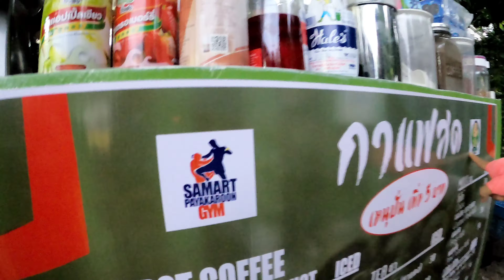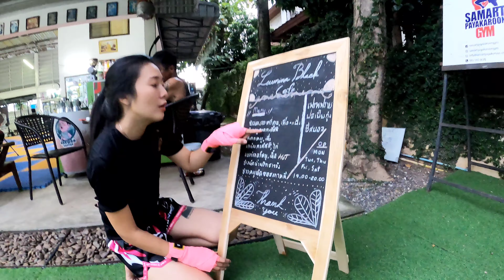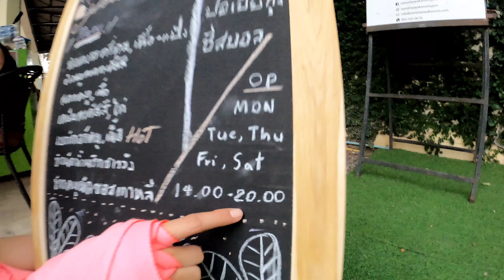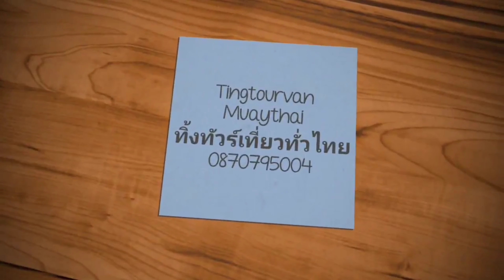Tingtourvan Muaythai 12 ส.ค 63 สามารถพยัคฆ์อรุณยิม-Samart PayakaroonGym